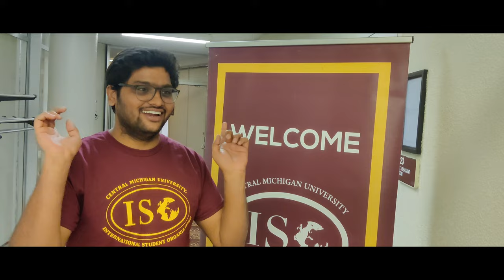International Student Welcome Celebration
For the start of the new semester, students arrive from all over the world. To make friends and connections they gather at the welcoming event on Jan., 21 at the Bovee University Center.

Shot & Edited By: Revanth Yellapragada